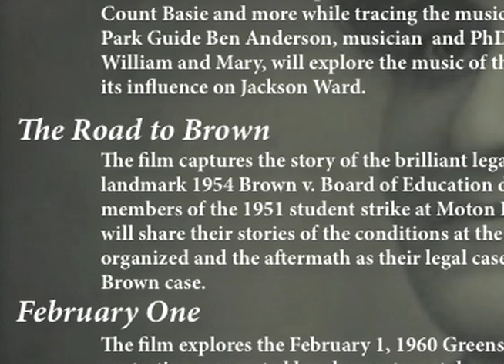The Road Towards Brown V. Board of Education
Graduates of the R.R. Moton High School in Prince Edward County, VA detail the conditions that led to their walkout strike in 1951. When the NAACP agreed to back the students' cause, the resulting court case led to the Supreme Court case of Brown V. Board of Education, thus marking the beginning of federally-enforced school desegregation and the birth of the modern Civil Rights movement.